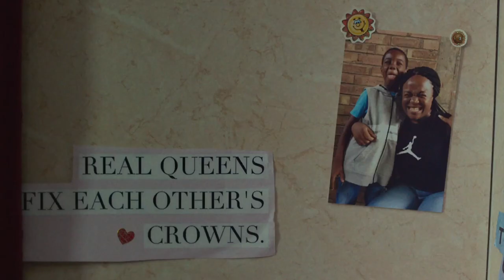Ma classe au cinéma | « Rocks » de Sarah Gavron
Analyse de séquence
Dans ce film, la réalisatrice britannique raconte le quotidien d’une adolescente anglaise d’origine nigériane dont la mère disparaît sans laisser de traces… L’extrait analysé montre la manière dont la cinéaste réussit subtilement à semer des indices sur le drame qui se prépare. Jeux de regards, variations champ/contre-champ, zoom sur des accessoires… : différents procédés sont utilisés pour réaliser la technique du "forshadowing" ou effet d’annonce.